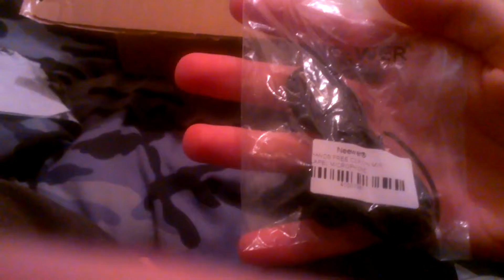Unboxing part 2